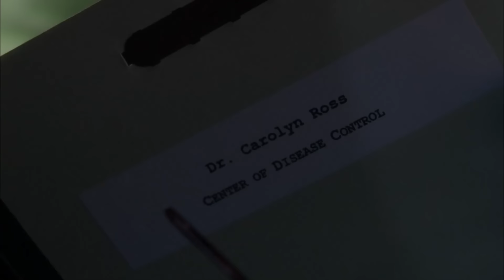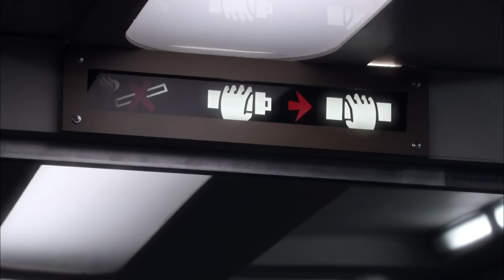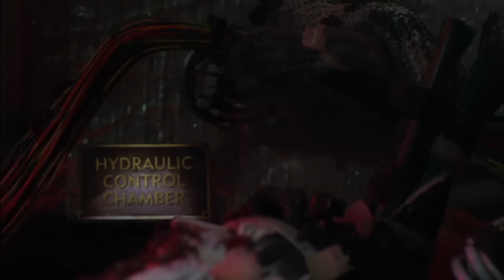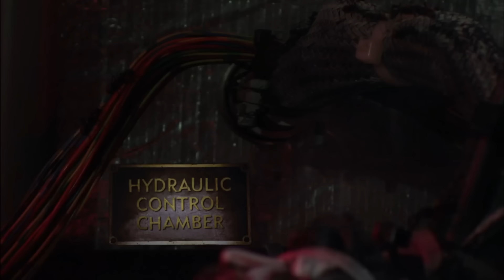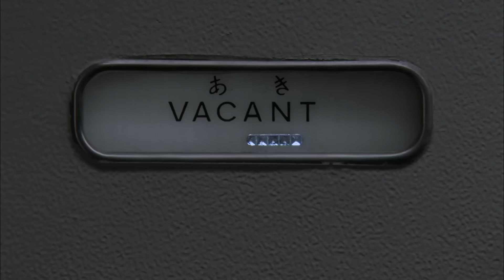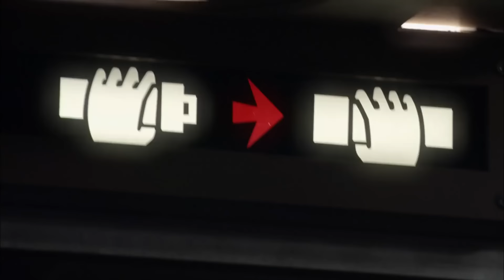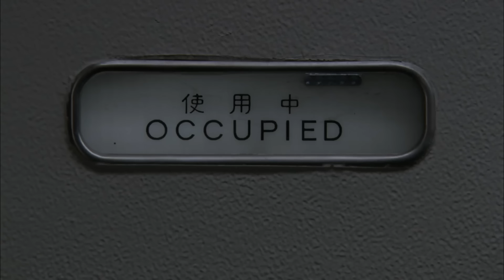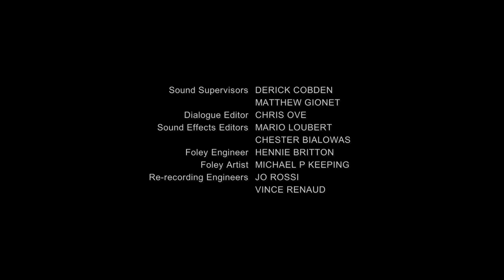HORMIGAS EN EL AVION PELICULA EN ESPAÑOL AUDIO LATINO HD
Durante un vuelo a casa desde Colombia, el avión en el que se encuentran la Dra. Carrie Ross y su hija es atacado por hormigas bala cuya picadura es la más dolorosa y mortal del planeta. Uniendo fuerzas con el mariscal de aire Ethan Hart, el Dr. Ross, un entomólogo, intenta desesperadamente salvar el vuelo del desastre. Al final, su lucha los acerca y ofrece a la pareja esperanza para el futuro.

AL FINAL NOS DEJA UNA MUY BUENA MORALEJA COMO EL SER HUMANO ES CAPAS DE SACRIFICAR HASTA SU MISMA GENTE CON TAL DE MANTENER PODER
MUY RECOMENDADA